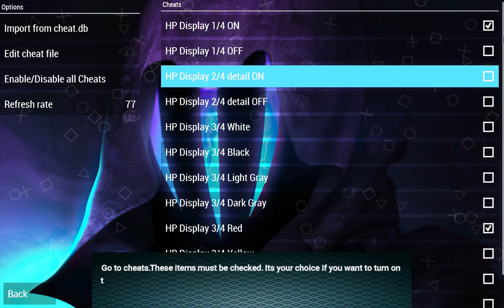MHP3RD - HP DISPLAY TUTORIAL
Credits to Vaksan I got the god zinogre mod from him check his god zinogre mod in my links section. I made this video for a certain viewer he asks me to create this content so here it is.

0:00 - Intro
0:30 - Tutorial
0:46 - Cheats Section
1:22 - HP Display
1:27 - HP Detail ON
1:40 - Outro